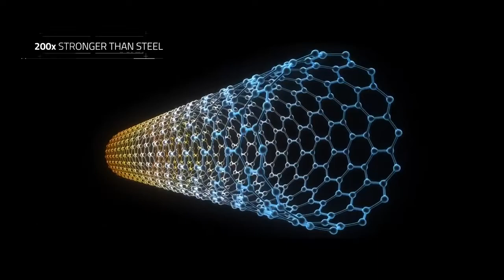Kuschall Superstar Wheelchair - Push Mobility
SUPERSTAR: The World’s Lightest Wheelchair Made From Graphene
September 21, 2018 10:29 amby Sheeraz Raza
Kuschall Superstar

Kuschall launches its vision for the Superstar- the world’s first graphene wheelchair.

Industrial designer Andre Fangueiro and now project leader at Küschall for new developments has joined the Invacare company to redefine the rules of wheelchairs, by utilising aerospace materials and working in partnership with formula 1 manufacturers to secure the most unprecedented and ultimate driving performance available on the market today.

The Superstar team are industry pioneers, making advancements in the wheelchair market through their development of the first lightweight wheelchair made from Graphene. Kuschall are revolutionizing the performance of contemporary wheelchairs with a frame that is 30% lighter and 20% stronger compared to classic carbon wheelchairs, making the superstar truly unique.

The Superstar wheelchair aims to offer the most innovative wheelchair to date by using space-age materials, cutting edge development technology and a new approach to bio-mechanics with its direct drive and biomechanical assessment.

SUPERSTAR at a glance:

Ultralight yet immensely though.
Outstanding vibration and absorption capacity.
High mechanical resistance and durability.
New X-shape geometry provides an increase in performance and agility.
Correct posture to maximize your propelling performance.
Best weight to acceleration performance.
Perfect fit of geometry and seat for you.
Bespoke backrest with a tool-less adjustment.
Fully integrated seat cushion and backrest.
Kuschall Superstar
What are the next steps with this product?
Right now we are working on starting our pilot program for co-development with a selected group of consumers and we are already preparing our launch. We will keep you posted on them.

When will it be available to buy?
The co-development campaign has launched and we expect that the product will be available to buy in 2020. People can sign up at the website to get informed about and follow the launch.

Interview with: Andre Fangueiro
Advanced Development Innovation Team Leader
Kuschall
Author: Sheeraz Raza

Sheeraz is the COO (Chief - Operations) Curating and editing of ValueWalk.